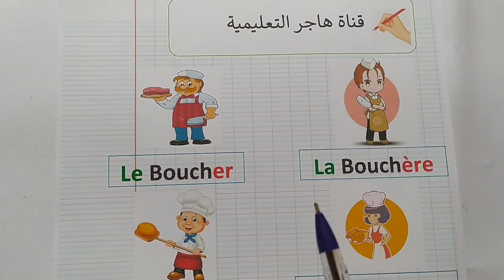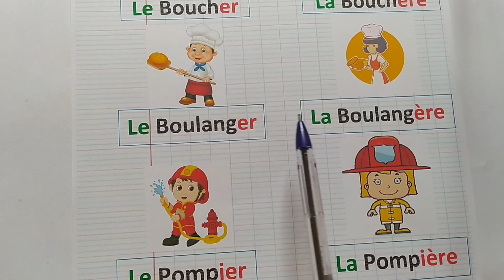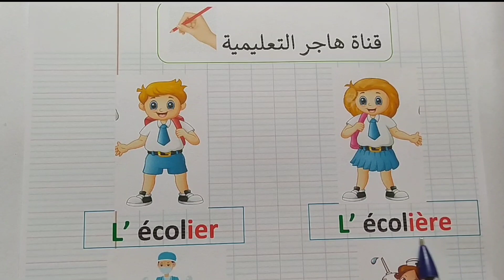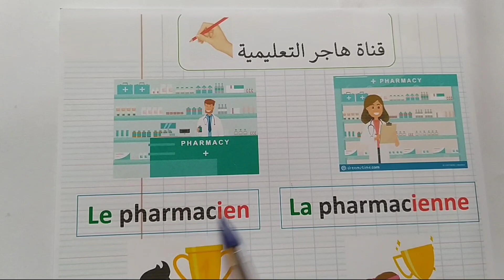الدرس 13- Le féminin des noms en "er"-"ier"-"ien" -"ion " - المذكر والمؤنث ⁦✍️ الجزء 3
Le féminin des noms en "er"-"ier" -"ien" -" ion "
المذكر والمؤنث الجزء الثالث والاخير 📚⁦✍️⁩ بالتوفيق للجميع إن شاء الله